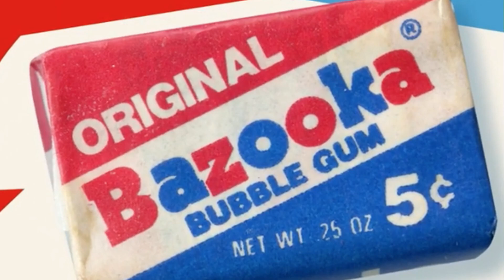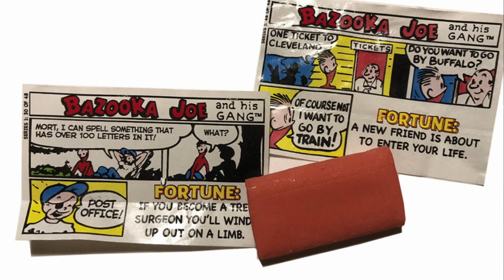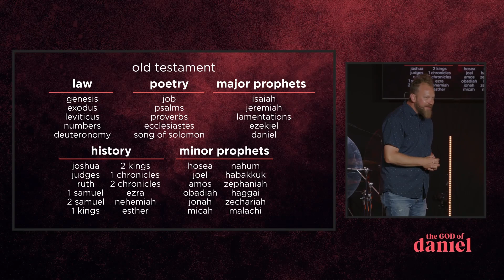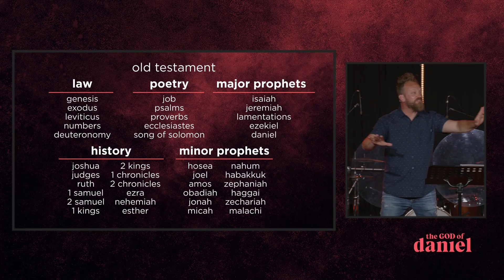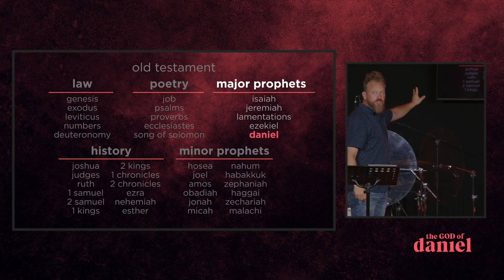why do we compromise? | daniel 1 | (06/07/23)